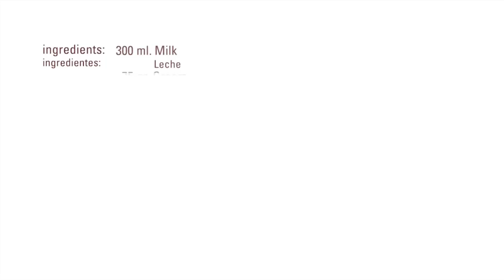Mouse de Chocolate Blanco · Promousse · Texturizantes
Ingredientes:
300 ml Leche
75 g Nata
50 g Promousse Sosa
35 g Instangel Sosa
450 g Cobertura blanca
425 g Nata semi-montada

Elaboración:
Mezclar la leche, la nata, el promousse, el Instangel y triturar con el túrmix a velocidad alta hasta que todo esté completamente disuelto.
Añadir el chocolate fundido y volver a triturar.
Añadir la nata semi-montada y disponer en moldes.